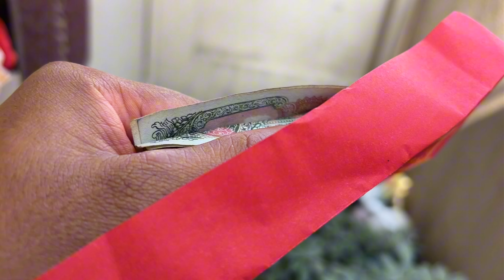Tihar Ko Kham Kholda K Vetiyoo Yesto 😝 | Tihar Vlog 2023 😍